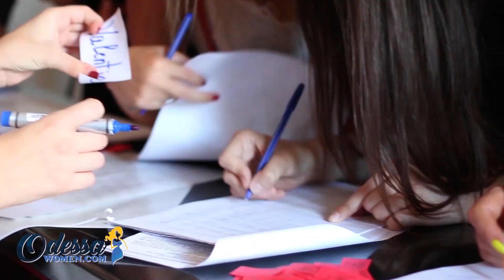Are Odessa Women Worth Dating? My Ukraine Story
Interracial dating in Odessa Ukraine can't possibly happen without Ukraine women. They're the star of the night, the main reason why western men travel thousands of miles all the way to Ukraine.

Through these dating events, countless interracial relationships have been formed. Ukrainian women who are searching for love and marriage prospects were finally able to open up their dating pool that has been increasingly diminishing.

So what are these international dating events?

These socials allow foreign men to get to know Ukrainian girls. Champagne and food is served as soft music plays in the background, creating a relaxing atmosphere suitable for getting to know someone. They also go on guided tours with the women they're interested in.

International dating may not be the most ideal way to find your Ukraine wife but it will surely be a unique experience, with the all-out support from the dating agency you will not just find love but friendships too.

Learn how our male attendees find our interracial dating events through this video.